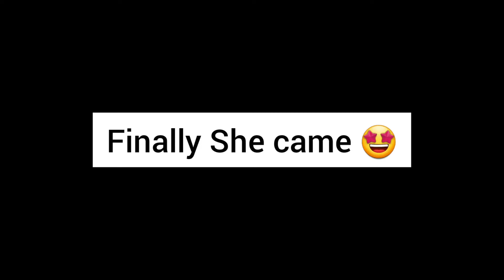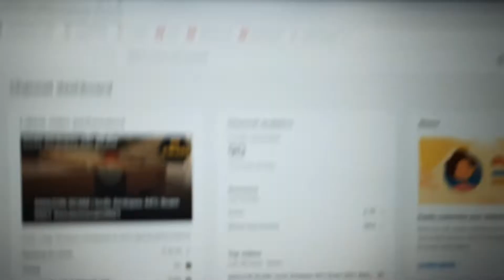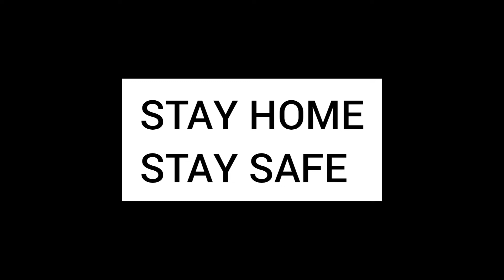FINALLY SHE CAME 😍😍 | SUNSET | OREOSHAKE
VLOG #19

SUNSET  2:11
OREOSHAKE   2:37

I am Rohit pawar.I am 19 years old Entrepreneur.I live in hyderabad and love to make vlogs .
I am UG Student studying Electronics and Communications from IIT Guwahati.